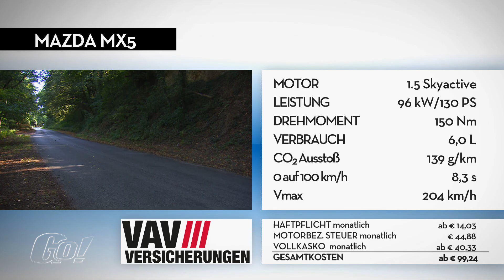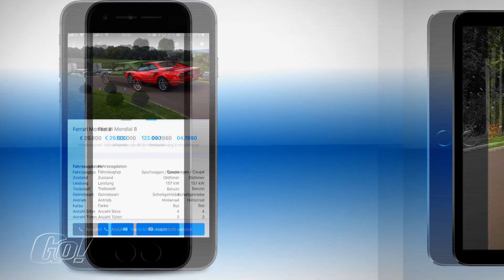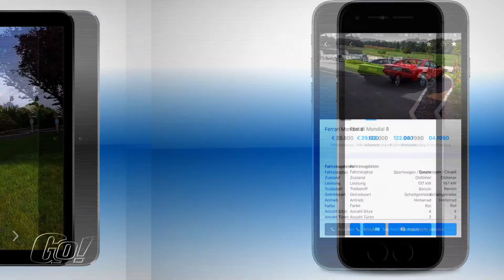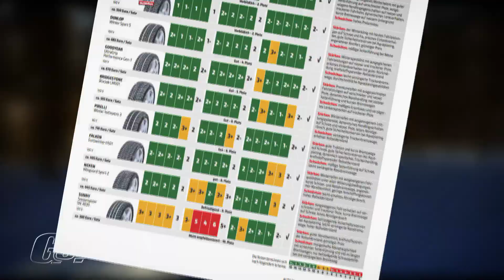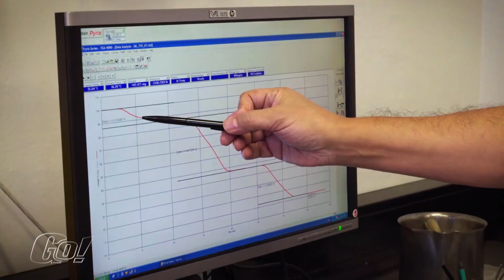Folge 22 Staffel 2018 | GO! Das Motormagazin | Teil 2